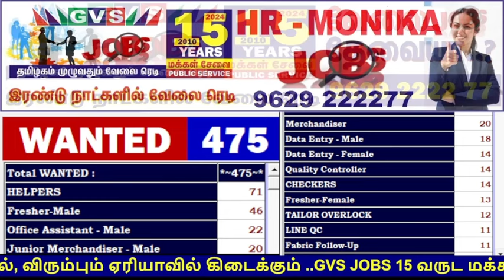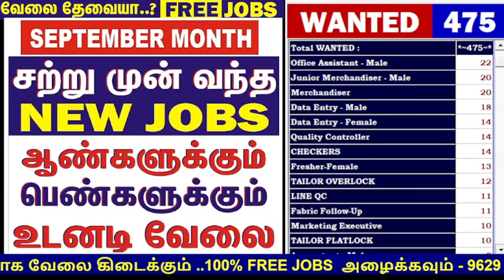SUNDAY WANTED சற்று முன் வந்த NEW JOBS உடனடி ஆட்கள் தேவை!! 100% FREE TODAY JOBS GVS TAMIL NADU JOBS